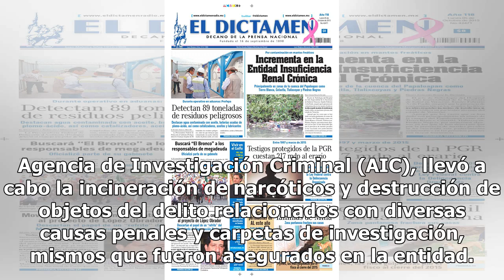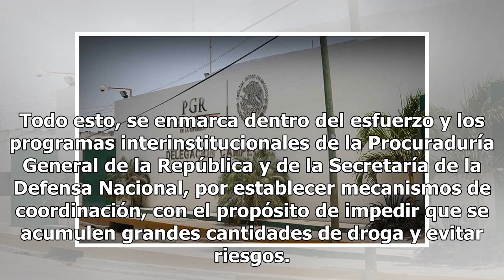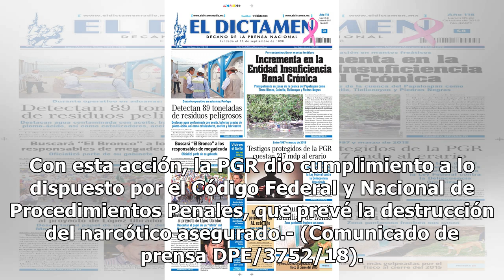PGR Campeche incinera narcóticos y destruye objetos del delito - El Diario de Yucatán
SAN FRANCISCO DE CAMPECHE, Campeche.- La Procuraduría General de la República (PGR), Delegación Campeche, en conjunto con la Secretaría de la Defensa Nacional (SEDENA), así como representantes del Órgano Interno de Control de PGR y de la Agencia de Investigación Criminal (AIC), llevó a cabo la incin...